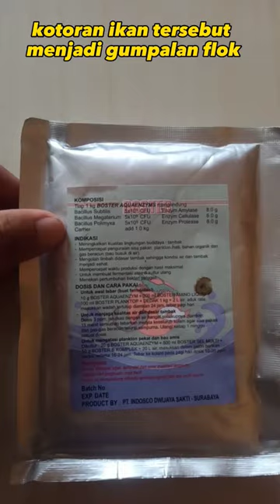Mengapa Flok Sulit Terbentuk didalam kolam?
Mengapa flok sulit terbentuk di dalam kolam? Apa faktor penyebab nya?